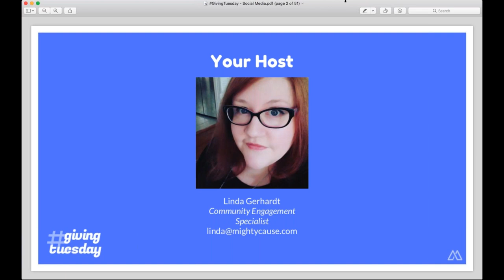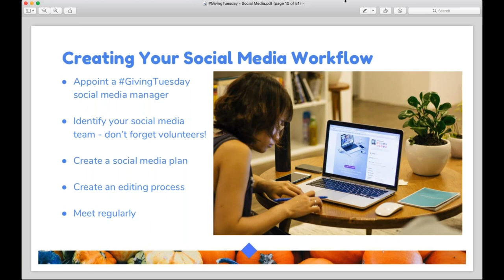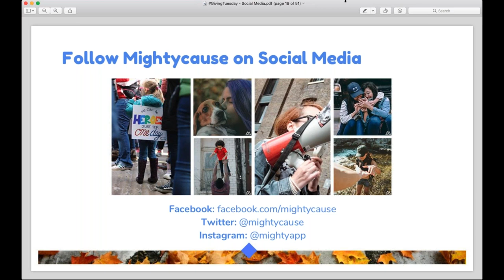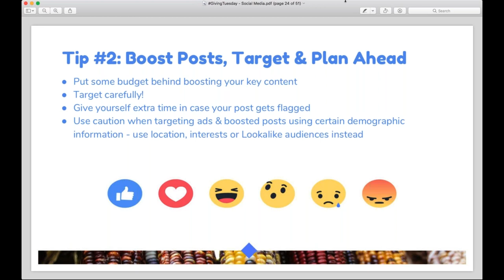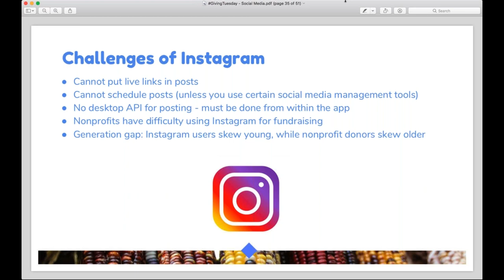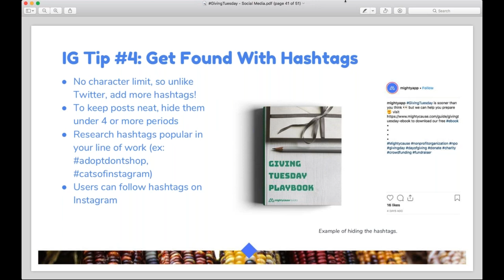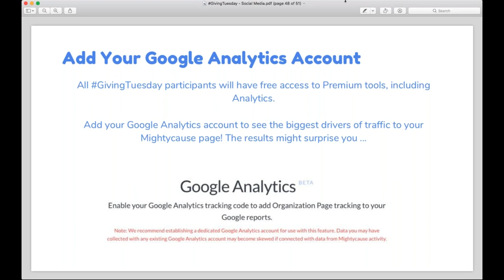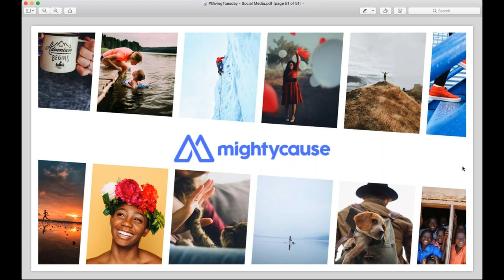GivingTuesday Social Media Strategy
Learn how to use social media to boost your nonprofit's GivingTuesday campaign! From which platforms to use, to when to post, to what kinds of content works, we've got the scoop on everything you need to know to promote your GivingTuesday campaign on social media.